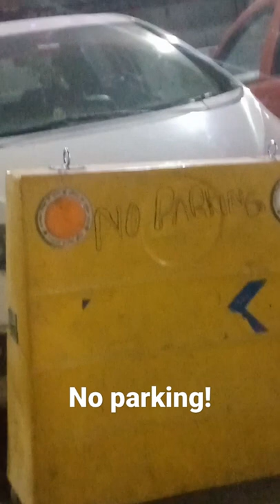No parking ! But cars are parked 😂